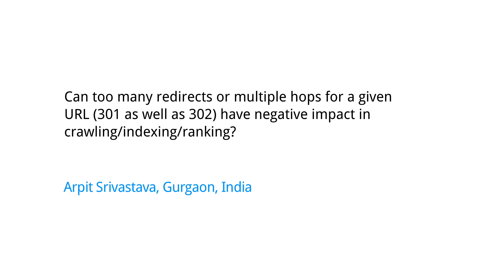Can too many redirects from a single URL have a negative effect on crawling?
Can too many redirects/multiple hops for a given URL(301 as well as 302) can have negative impact in crawling/indexing/ranking? Arpit Srivastava, Gurgaon, India